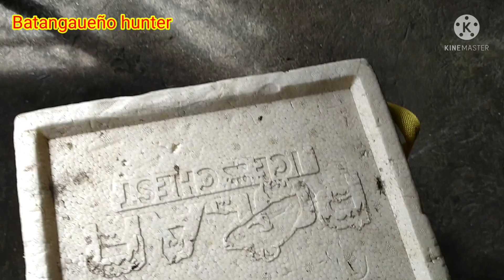Its nice to be back at muzon malabon